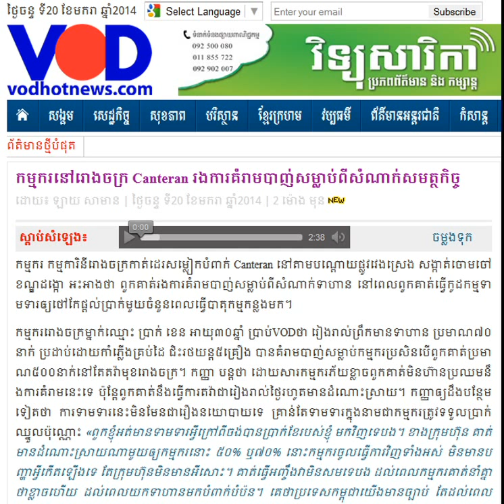Workers at Canteran Factory Are Under Threat of Killing Shoot from Competent Authority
VOD Khmer News on January 20, 2014. Workers at Canteran Factory Are Under Threat of Killing Shoot from  Competent Authority.